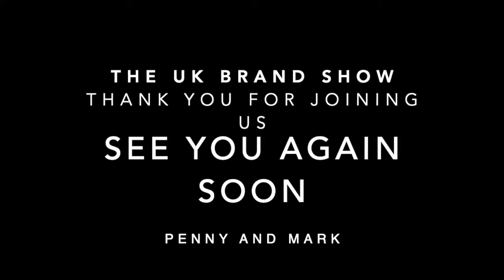UKBrand Show with Mark Thompson Apr21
Former President/CEO of the New York Times Company (and DG at the BBC), Mark Thompson joins us to discuss culture change, digital transformation, the future of print...and Liverpool FC (!).
Forbes listed Mark as the 65th most powerful person in the world.
He joins us on the UK Brand Show.